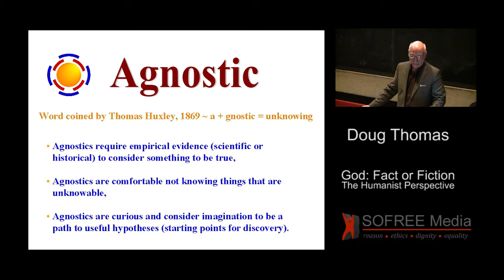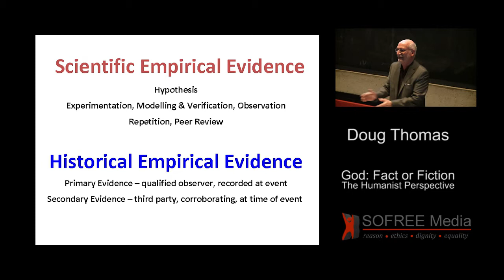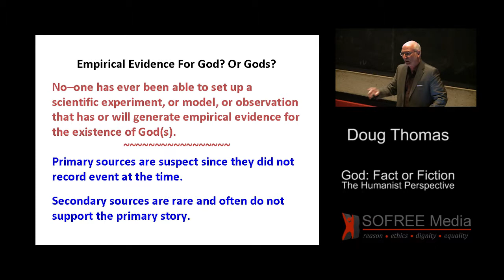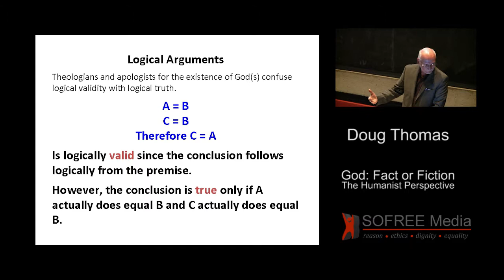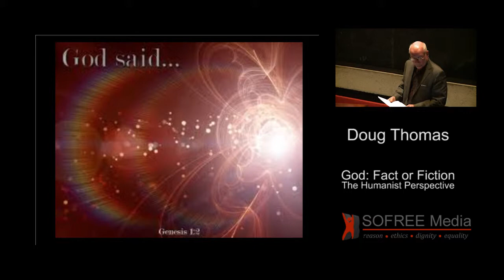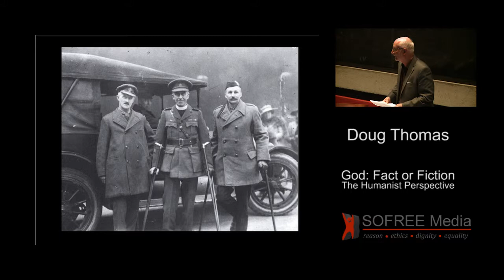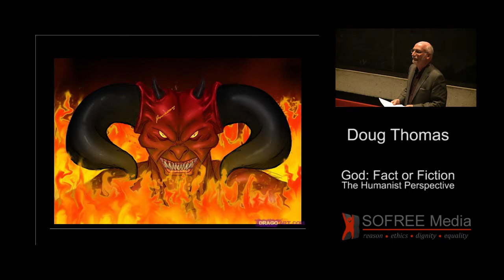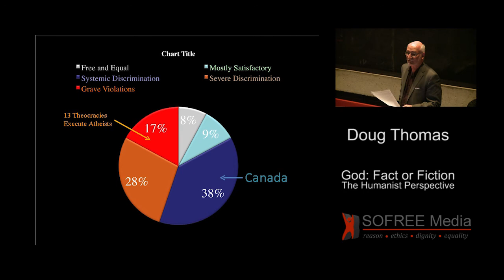God: Fact or Fiction? A Humanist Perspective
Doug Thomas of the Society of Ontario Freethinkers and Secular Connexions Séculaire presents at McMaster University on April 3, 2014. Doug was one of three speakers invited by the Ahmadiyya Muslim Student Association to present their perspective on whether God exists. A Christian perspective was shared by Dr. August Konkel of the McMaster Divinity College and a Muslim perspective was shared by Faran Rabani, Missionary, Ahmadiyya Muslim Community.